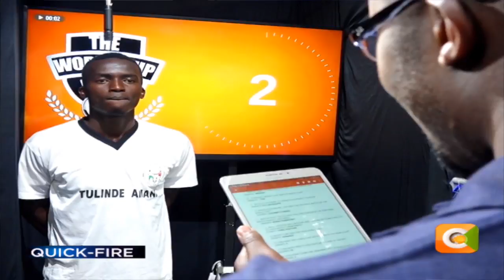World Cup Barn: Quick fire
Today's Quick fire winner of Ksh70,000